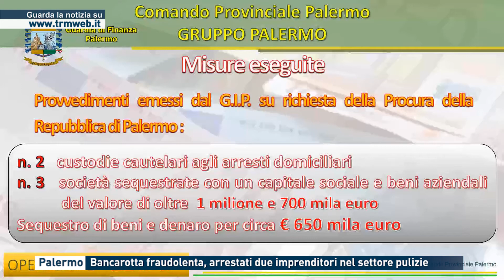Palermo. Bancarotta fraudolenta, arrestati due imprenditori nel settore pulizie